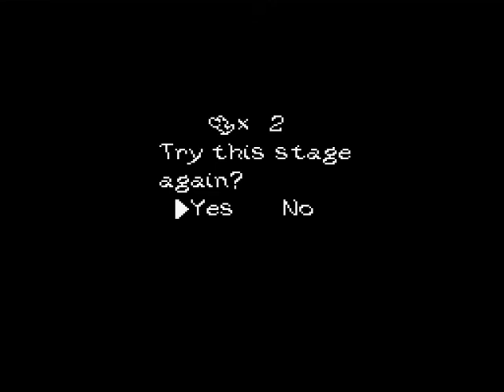SMW2 - 39 - Level 5-7 Slingshot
Momentum carries us from platform to platform and I demonstrate my ability to find places in the level without any ground.